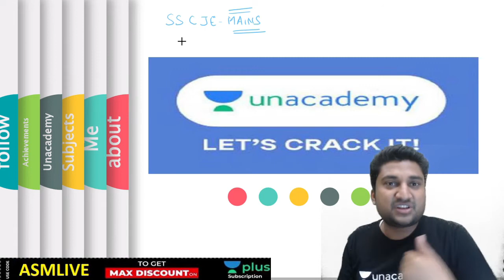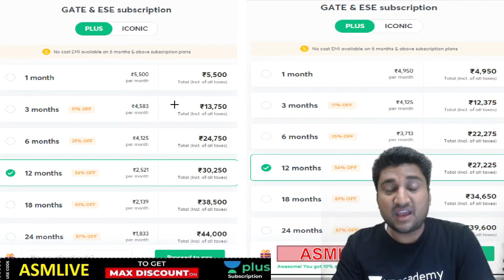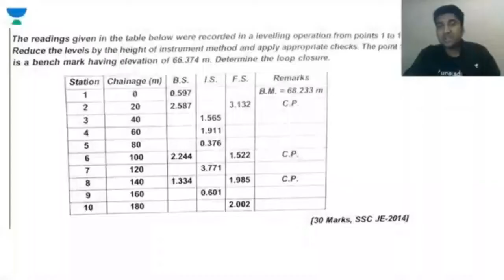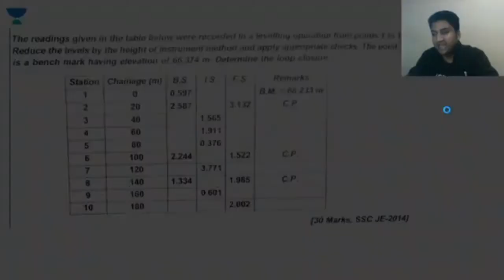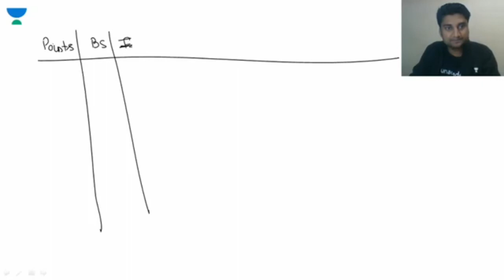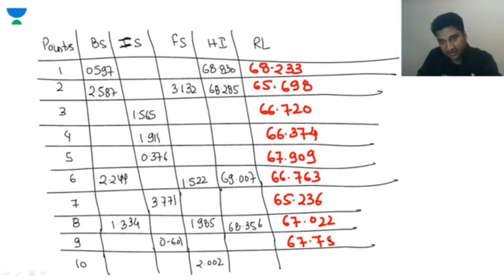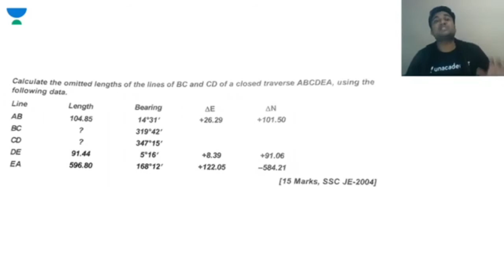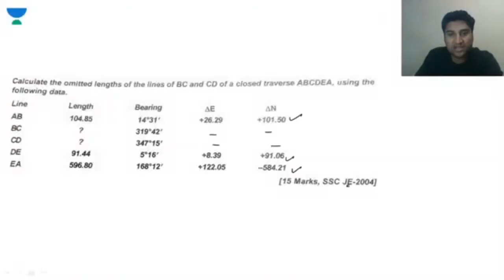MOST IMPORTANT SSC JE MAINS QUESTIONS Part -4 | CIVIL ENGINEERING | GATE/ESE | Apoorv Mittal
Dear Learners, get ready for the ultimate battle of brains. The next Combat for CS & IT, ME and CE starts March 21, 2021 | 11 AM.
Unacademy Combat is India’s biggest Free Scholarship test for GATE & ESE exam aspirants. Enroll for Free and Win from a scholarship pool worth ₹1.8 Crore+ for the month of March 2021.

Apoorv Mittal and more top educators are teaching live on Unacademy.

Unacademy Subscription Benefits:
1. Learn from your favourite teacher
2. Dedicated DOUBT sessions
3. One Subscription, Unlimited Access
4. Real time interaction with Teachers
5. You can ask doubts in live class
6. Limited students
7. Download the videos & watch offline